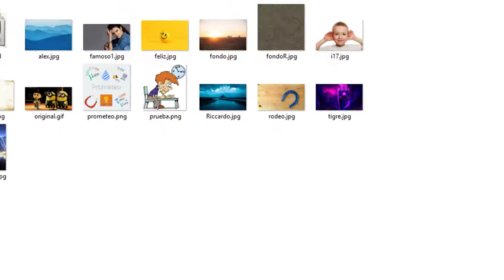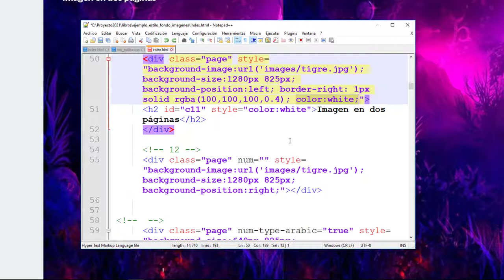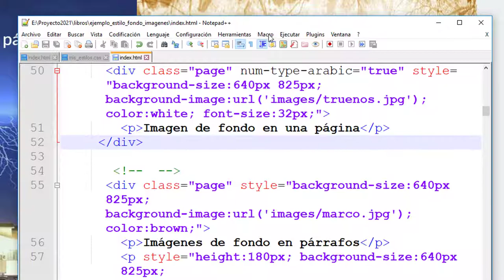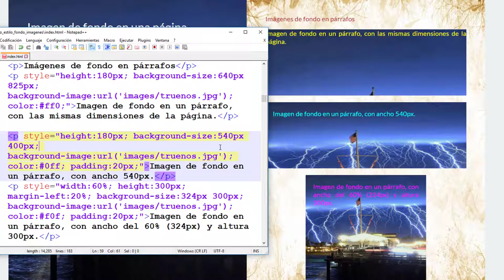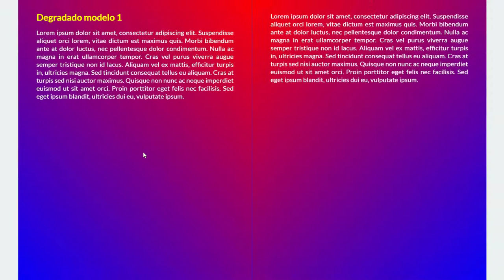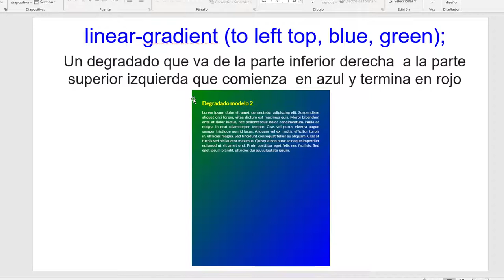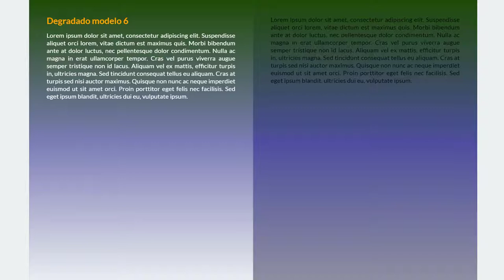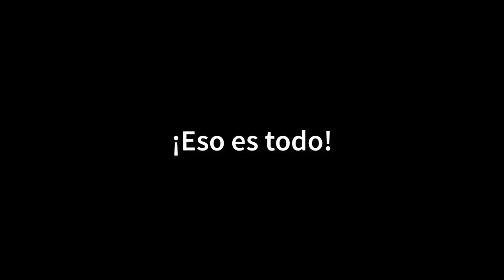Insertando imágenes de fondo en el libro digital interactivo - Parte 2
Se incluyen nuevos modelos fondos de imágenes, entre ellas la obtenidas con la función CSS linear-gradient